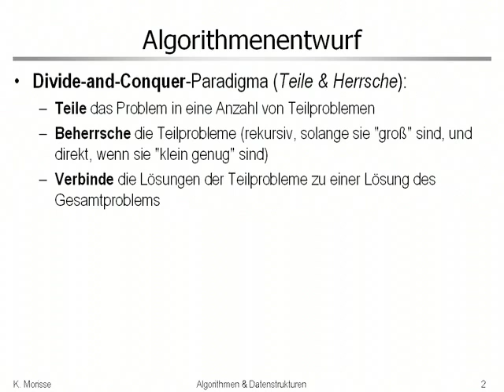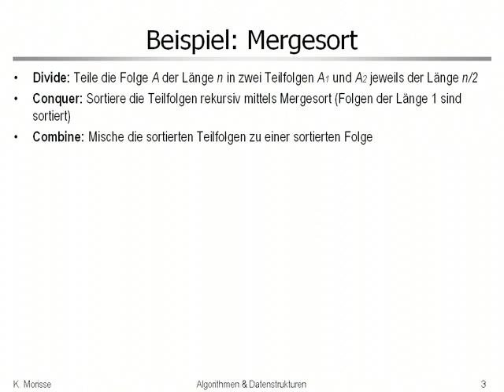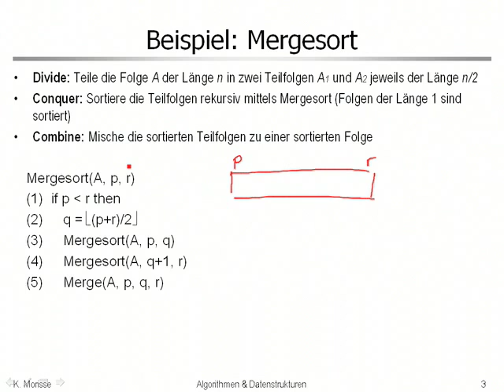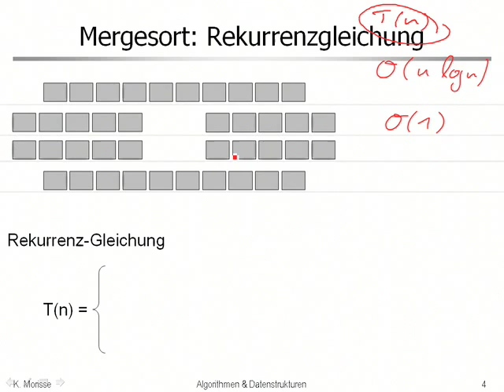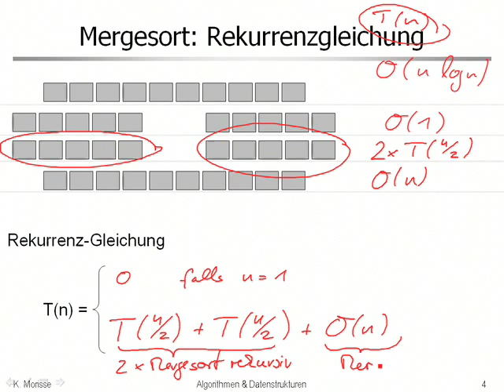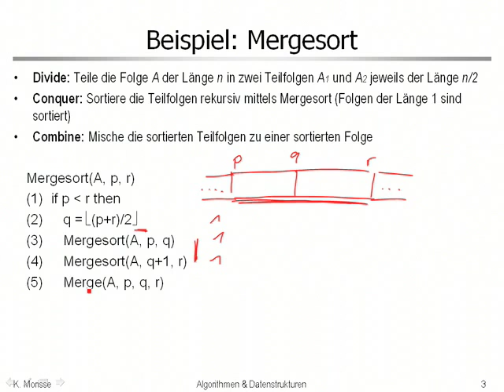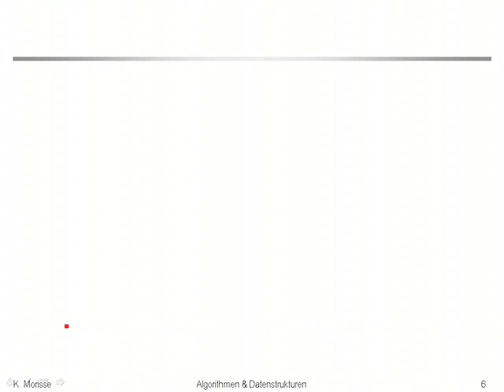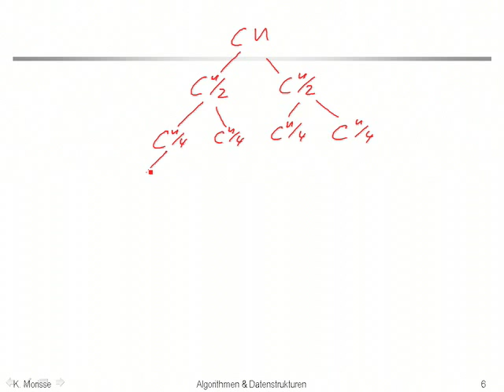aud 1 7 Analyse MergeSort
Analyse von Mergesort (Sortieren durch Mischen)

Verwendung im Rahmen der Vorlesung "Algorithmen und Datenstrukturen) an der Hochschule Osnabrück.